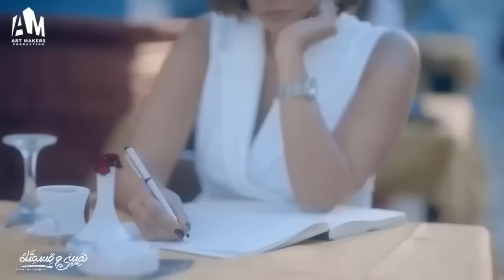حصرياً فيلم الإثارة والغرابة 2024 | فيلم البنت الخفية | هاجر أحمد - إيمان العاصي